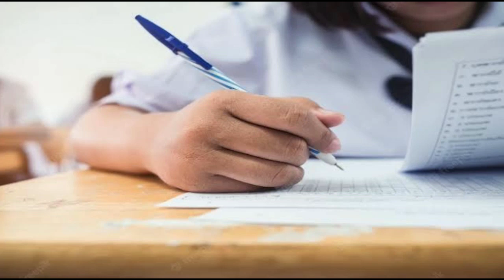বিজ্ঞপ্তি JENPAS UG ২০২৩ || Tentative Exam Date announce 2023 || Exam Syllabus